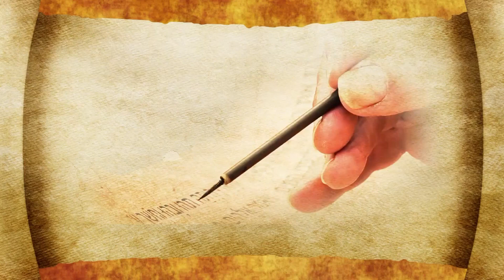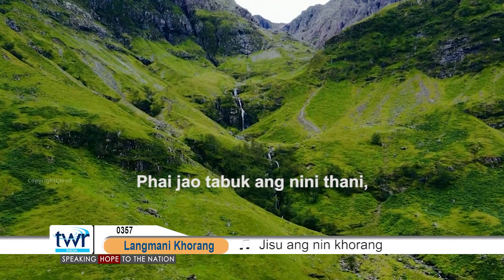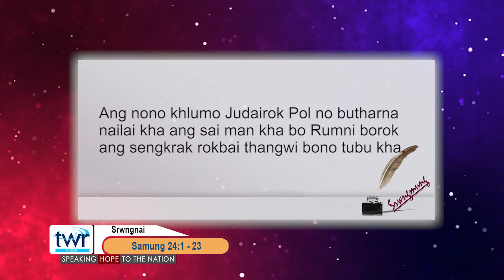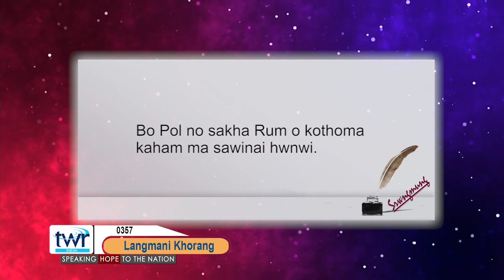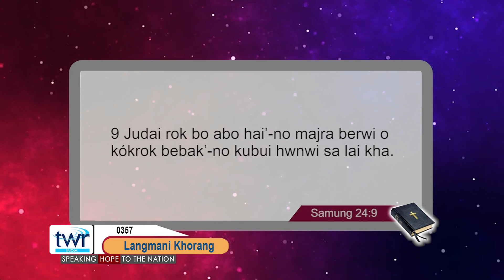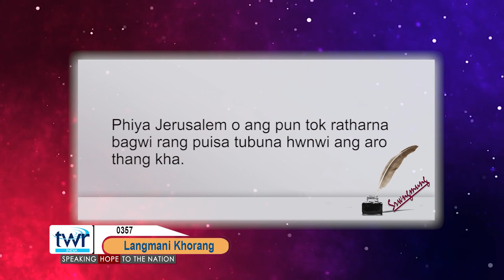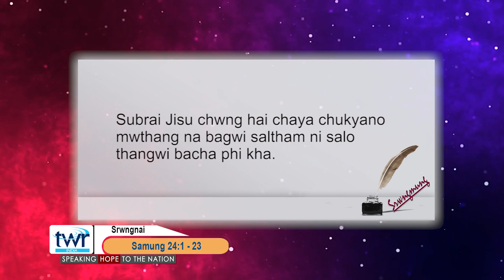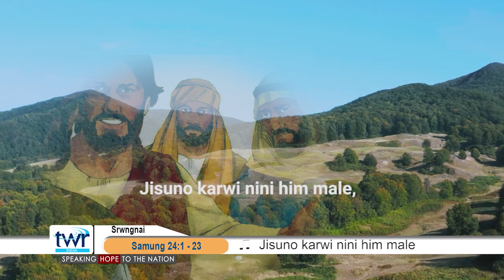TTB Acts 24:1 - 23 (0357) Kokborok Bible Study